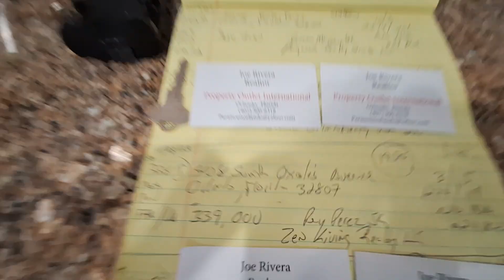Se Vende Linda Casa de 3 Dormitorios 1.5 Baños con 2 Casitas en el Patio, en Orlando, Florida 32807